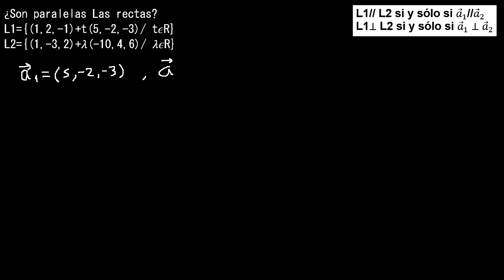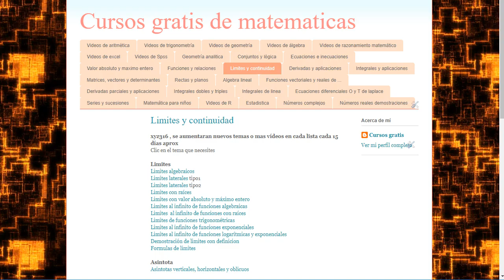Son paralelas las rectas en el espacio R3?, paralelismo de rectas en el espacio R^3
ejercicios resueltos de rectas en el espacio tridimensional
Son paralelas las rectas en el espacio R3
paralelismo de rectas en el espacio R^3
rectas en el espacio mate316